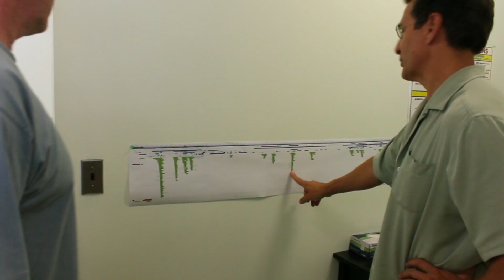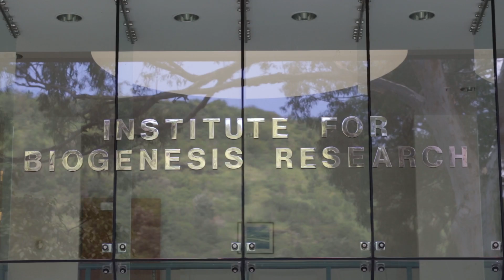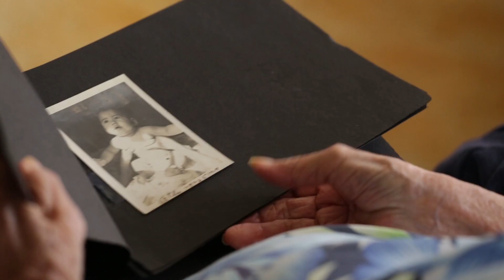Longevity Research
An in depth look on longevity research. Best selling author Dr. Bradley Willcox explains his discovery of the FOXO gene. Richard Allsopp, Ph.D, takes us through his experiments and Stefan Moisyadi, Ph.D, explains his work with mice.